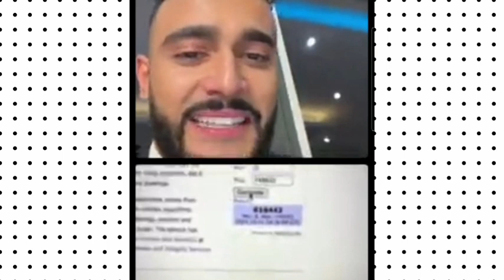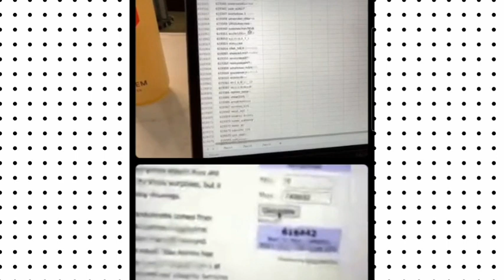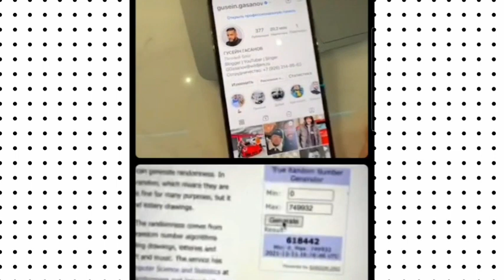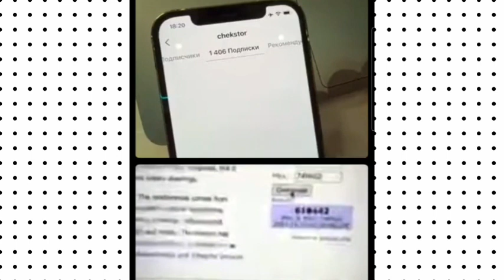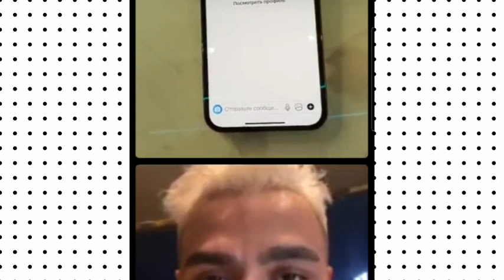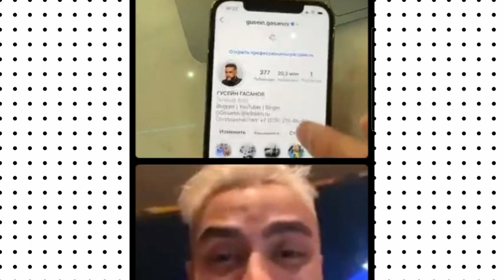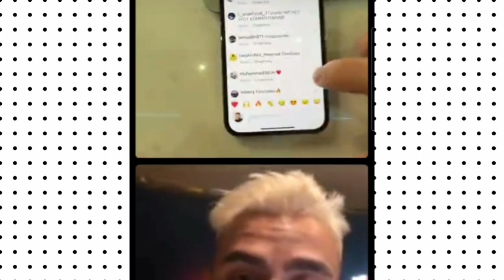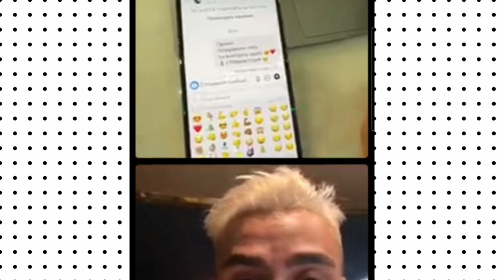ГУСЕЙН ГАСАНОВ ПОДАРИЛ ЛАМБАРГИНУ | Гусейн 2021 | Девочка выиграла ламбаргина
Российский блогер Гусейн Гасанов подарил кыргызстанцу работающим в Москве таксистом новую машину. Блогер опубликовал видео на своей странице в сети. В начале ролика он отметил, что добро всегда возвращается. Вместе со своим приятелем он подходил к такси и говорил, что у них нет денег, но они спешат. Все кроме нашего соотечественника отказались. По пути таксист рассказал про свою жизнь, работу, мечте, а также о том что у него болеет ребёнок. Но несмотря на трудности и необходимость в финансах он не отказался бесплатно отвезти пассажиров. Впрочем кыргзстанец не догадывался, что он бесплатно везет клиентов в автоцентр. Прибыв на место блогер попросил паспорт доброго таксиста, после машина была оформлена на кыргызстанца. Наш соотечественник не смог сдержать слезы радости, ведь сбылся один из пунктов его мечты. Добро всегда возвращается!

Гусейн Гасанов подарил кыргызстанцу работающим в Москве таксистом новую машину.

Ассаламу алейкум дӯстони азиз дар канали мо обуна шавед.